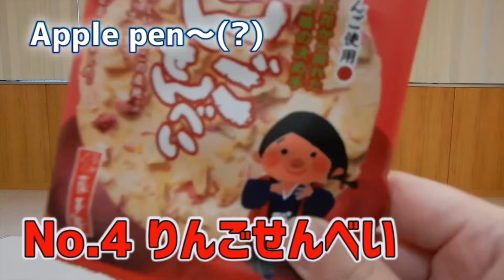【利き南部せんべいに挑戦！】そば子プレゼンツ後編！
お久しぶりでやんす！

そしてお待たせいたしやんした。
そば子プレゼンツ後編！

【利き南部せんべい】

にかっぱっぱがチャレンジしてみやんした♡

★南部せんべいの歌、歌ってみたキャンペーンのページはこちらでやんす★

【followme!】

【妖怪のアレコレ】
千葉幹夫さんの編集されている"全国妖怪辞典 "から、河童ちゃんが気になった妖怪をご紹介しておりやんす。

・dovaさん